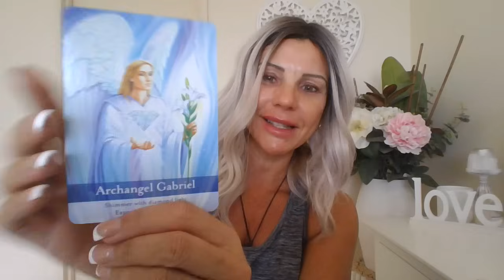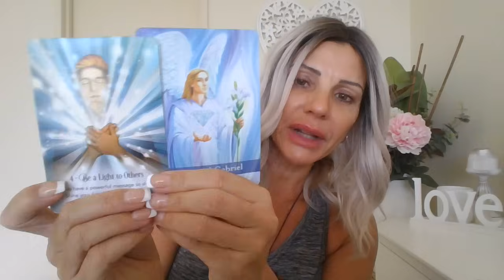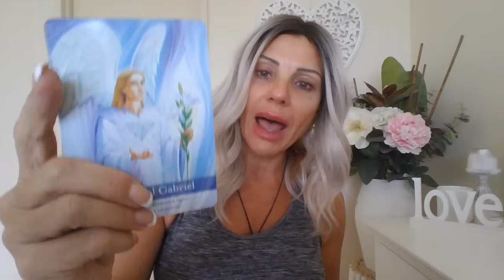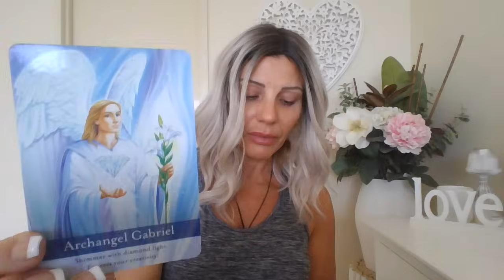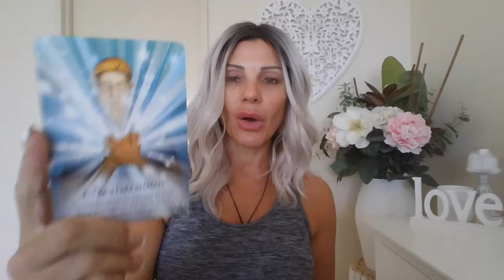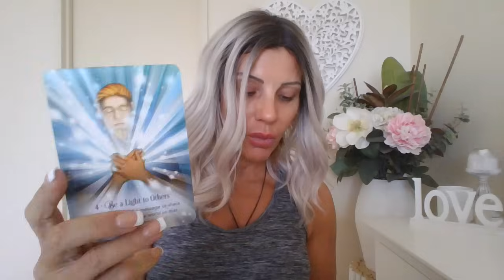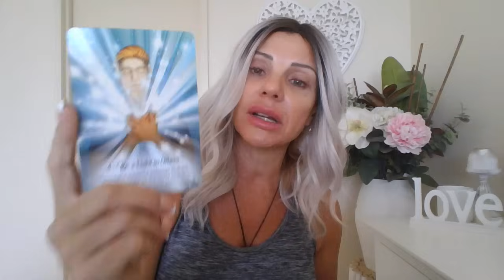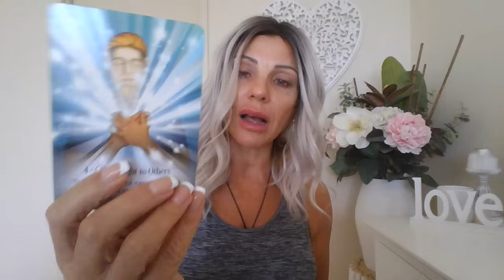💎🪽If you see this - ARCHANGEL GABRIEL + MICHAEL have a message for you‼️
Archangel Gabriel is coming in to give you a message if you have been seeking clarity or need to make big decisions.  Archangel Michael is calling you to continue being a Light in the world, as what is coming will utilise all of your adversities and challenges to help others through dark times.

✨️PRIVATE GUIDANCE/BOOKING LINK✨️⬇️⬇️⬇️
If there is no availability due to timezone differences please reach out via email to book a specific day/time.

🌟HIGHLY RECOMMENDED WELLNESS PRODUCTS:⬇️⬇️
💧ASEA REDOX SIGNALLING MOLECULES
Ground-breaking cell signalling molecules native to your body to detect, repair, recharge and replace any damaged cells essentially rebooting your entire body

⚡AO FULL BODY FREQUENCY SCANNER
The AO Scan is a noninvasive bioresonance device which uses radionics to detect abnormalities in the various energy frequencies of cells, tissues, and organs throughout your body. Disturbances in these frequencies is often a key indicator of distress and disease.